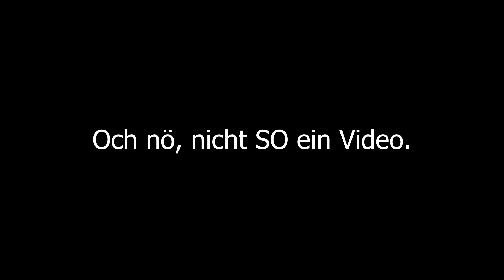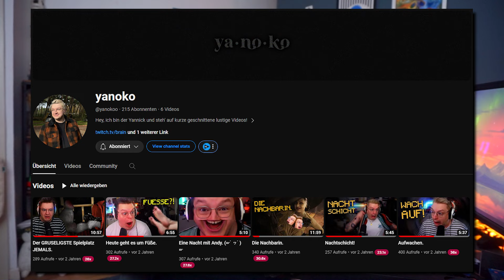Das Wort zum Sonntag.